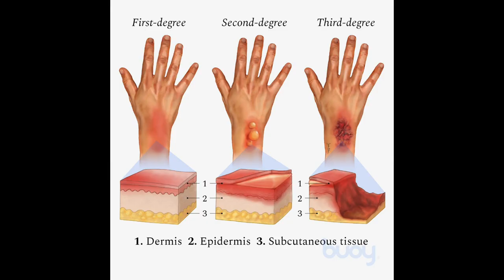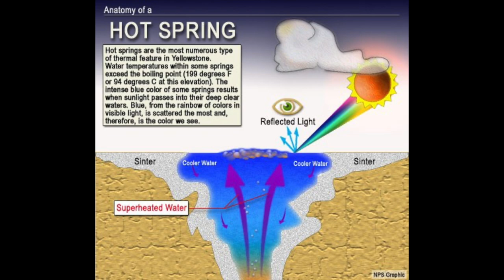Horrible Fates Tragedy At Yellowstone (David Alan Kirwan)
In todays episode I will be going over the tragic story of David Alan Kirwan at Yellowstone National Park.